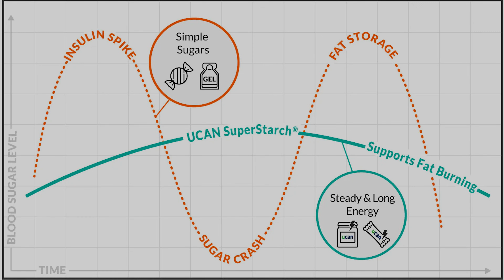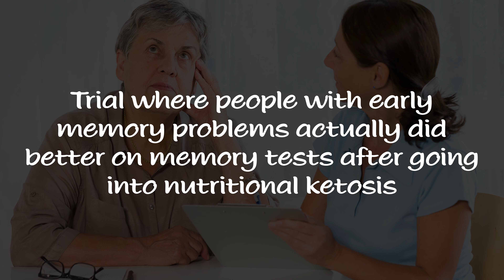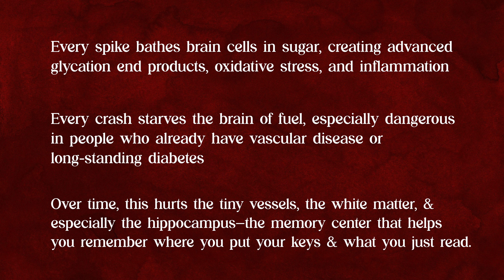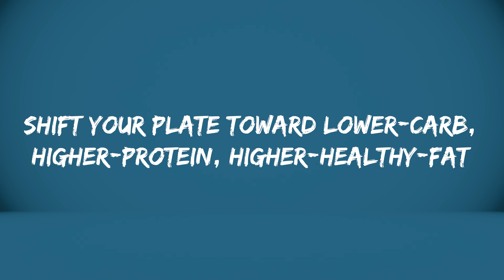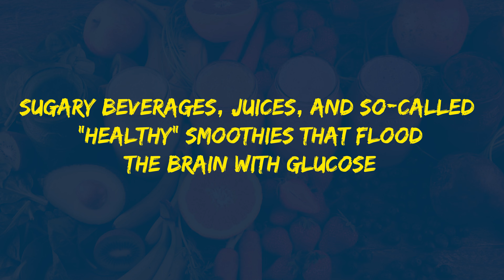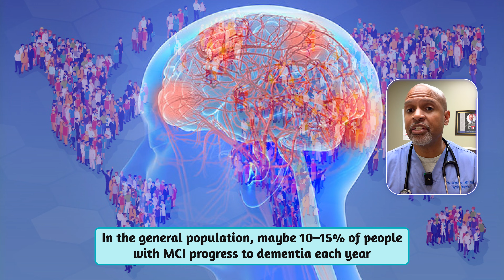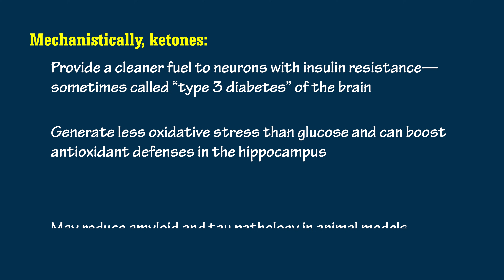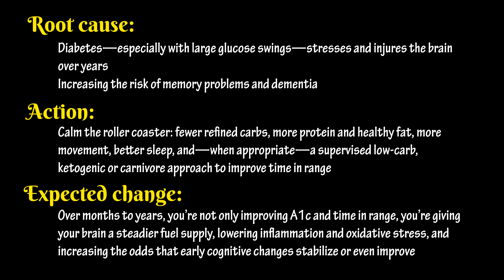Worried About Your Memory and you have diabetes? Watch this!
Are you secretly worried about dementia, growing memoryloss, or that foggy “Why is my brain not working?” feeling—especially if you’re living with type2diabetes or type1diabetes? In this video, I’ll show you how unstable bloodsugar (glycemic variability) quietly batters your brain over time—and more importantly, how a root-cause approach using lowcarb nutrition, ketodiet strategies, and lifestyle changes can help protect your memory and reduce your dementia risk.

As a board-certified family and obesity medicine doctor with a master’s in nutrition and functional medicine, I see smart, educated patients every day who are terrified of brainfog, “senior moments,” and losing themselves to Alzheimers. Most have been told to just “manage their A1c,” but almost nobody talks about how sugar spikes and crashes—those CGM mountains and valleys—can damage tiny blood vessels, inflame the brain, and raise the risk of cognitive decline. In this video, I’ll unpack that science in plain English, walk you through what I look for in clinic, and explain why ketosis can be a powerful backup fuel for the brain.

We’ll talk about practical steps to flatten the glucose roller coaster, how metabolichealth and insulinresistance connect to your memory, and what early research says about improving cognition with lifestyle—not just pills. If you care about long-term brainhealth, or you have a loved one with diabetes who’s scared about dementia, this one is for you.

Comment below with where you’re watching from and your biggest question about diabetes and memory—then hit like and subscribe so we can get this hopeful message to more people who need it.